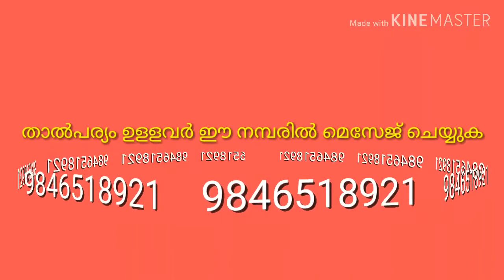Mecanic JOB VACANCY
Mecanic ജോലി അവശ്യം ഉളളവർ മെസ്സേജ് അയക്കുക